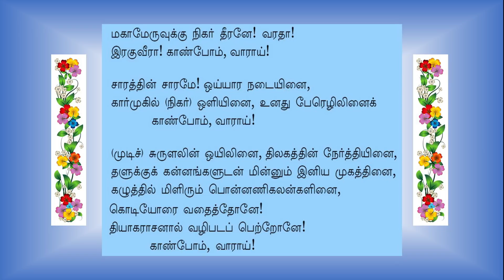Kanchi Varadarajan - Purappadu for Thiruther_7m 10s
Kanchi Varadarajan -  Thirutherukku Ezhundarulal
Merusamana Dheera - Mayamalavagowla_Semmangudi Srinivasa Iyer